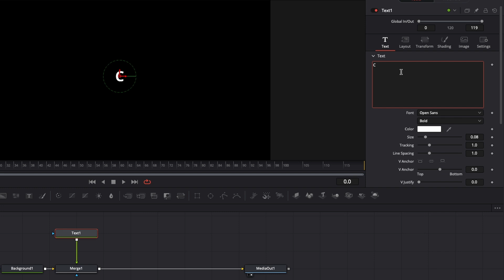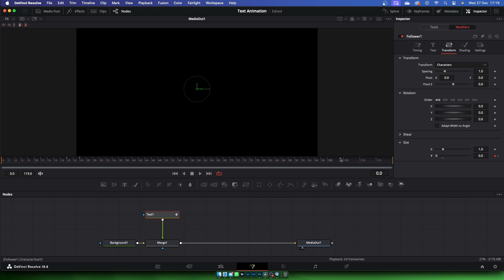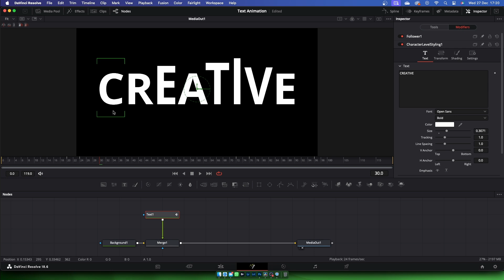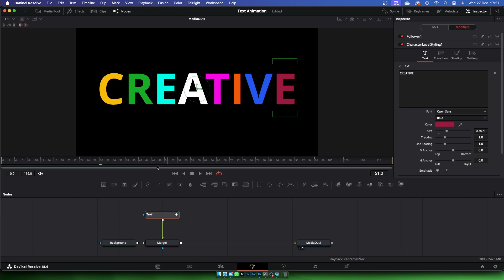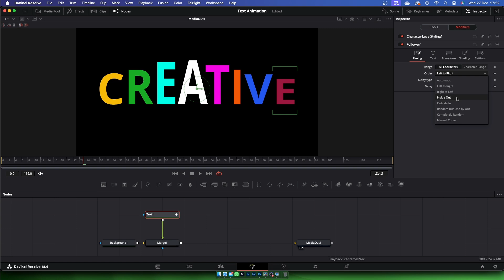RANDOM TEXT COLOR Animation | DaVinci Resolve 18.6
Today in this video we have told you how to create random text color animation text effect in DaVinci Resolve and how you can create this effect in DaVinci Resolve Fusion.